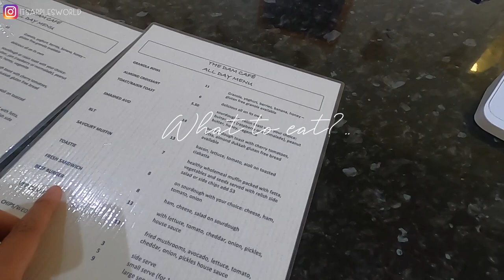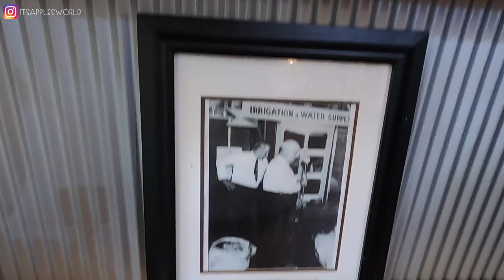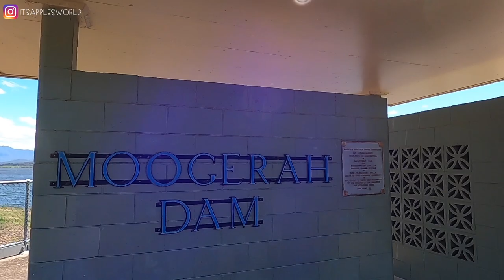Sunflower Festival Day Trip (VLOG 40) l itsapplesworld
Hello Beautiful Morenas I have been missing in action for the past few months but I am back with my 40th Vlog today.

Location:
Kalbar Queensland
Lake Moogerah